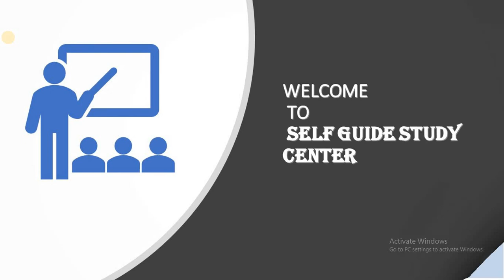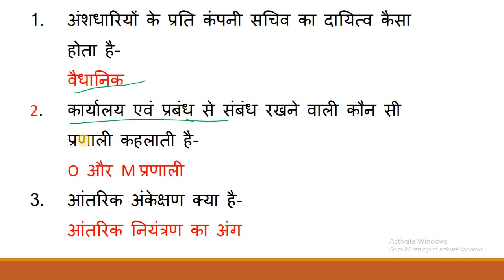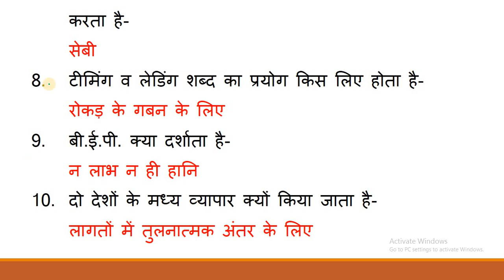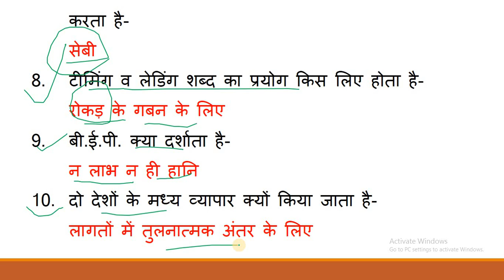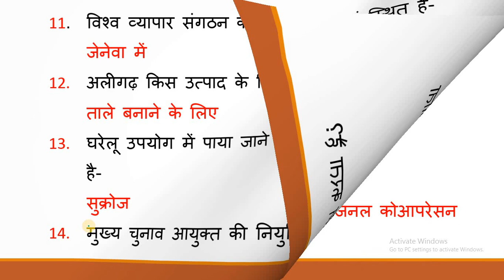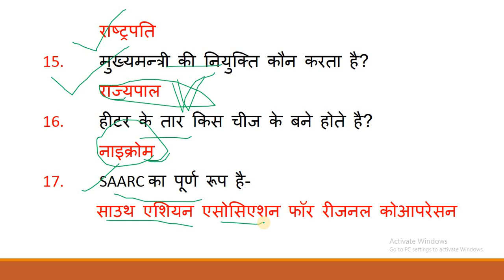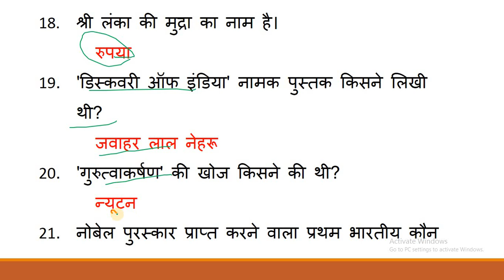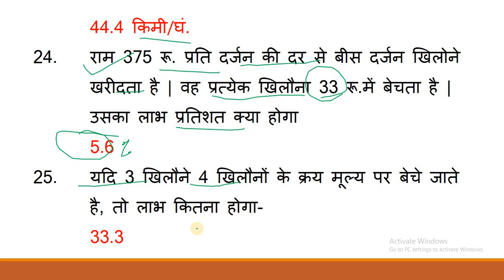UPSSSC सहायक लेखाकार एवं लेखाकार परीक्षक INTERVIEW 14 november महत्वपूर्ण प्रश्नोत्तर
UPSSSC सहायक लेखाकार एवं लेखाकार परीक्षक INTERVIEW 14 nov. महत्वपूर्ण प्रश्नोत्तर